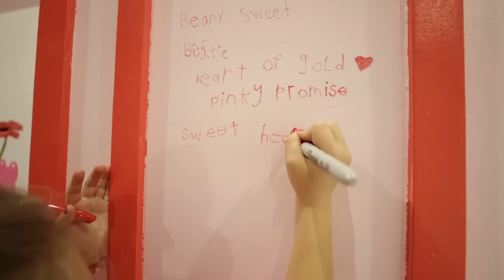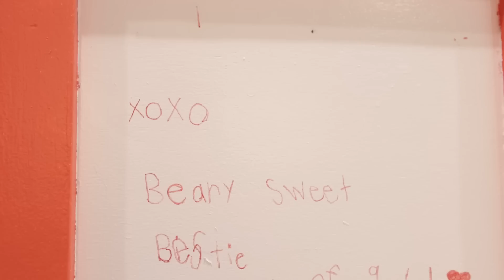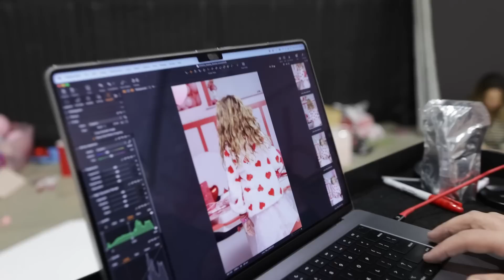OUR BIG ANNOUNCEMENT!!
This is OUR BIG ANNOUNCEMENT! Our Love T & O shop is now LIVE! Our very own bracelets!  Shop our exclusive collection NOW!
Or shop our site with this link here! 👇🏼
Check out @
LoveTandO.com